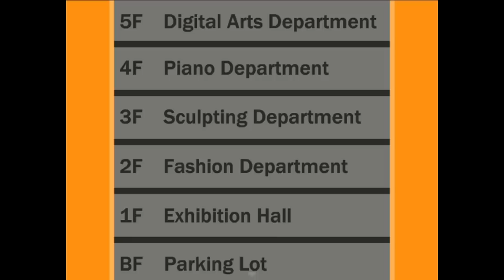Ann - A Horror Game Where You Must Survive Art School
Ann is a horror game created by Rong Rong where you get stuck in art school and pianos are out to get you because that's a normal thing to happen to an Art Major. There might be a reference to me also.

"Ann what are you up to now."